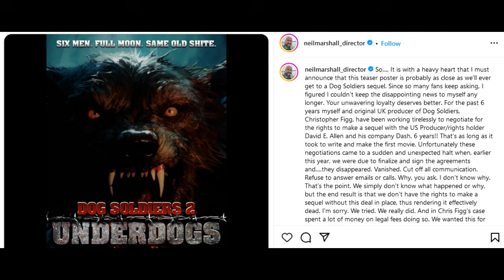Final Destination 6 (Tony Todd) Update, Scary Movie 6 (OG Cast) News, Terrifier 4 Update + MORE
Dog Soldiers 2 is officially dead according to Neil Marshall, but a spinoff could be on the way. Terrifier 3 killed Jonathan off screen, and Damien Leone explained why. However, could Jonathan be returning during the 4th film? Scary Movie 6 plans include getting back the og cast according to Dave Sheridan. Final Destination 6 is coming next year and multiple test screenings have happened.

0:00 Intro
0:14 Terrifier 4
2:38 Dog Soldiers 2 DEAD
5:40 Scary Movie 6
7:44 Final Destination 6
10:18 Outro